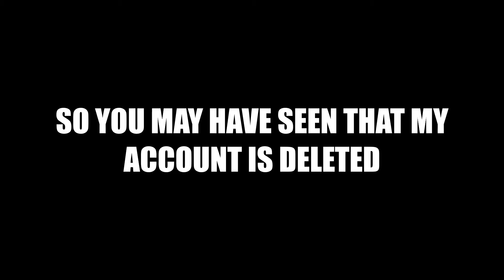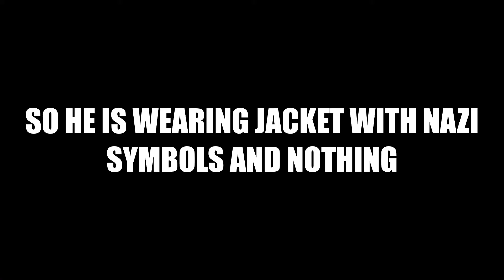Roblox Logic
this is short video just to ask some questions
I consume a lot of baked potatoes